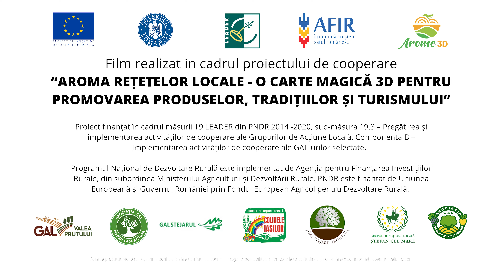CIULAMA DE PUI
Ciulama de pui de la Lețcani
Cu slăninuță, ceapă, ciuperci și cartofi și cu un extraordinar sos de smântână